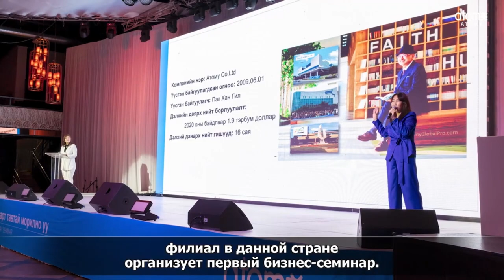Atomy World Success Show S2 Ep5 (Rus) Network News 11.12.2023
Atomy World Success Show S2 Ep5 (Rus)
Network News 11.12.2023